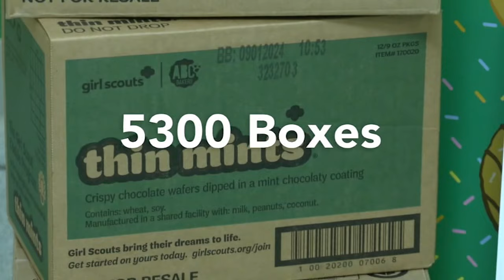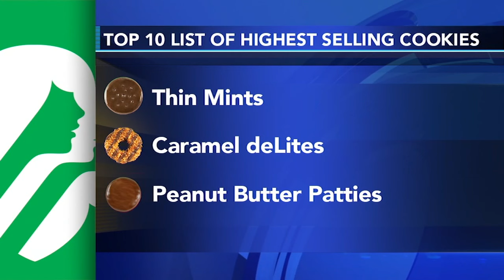Girl Scout cookie sales begin in eastern Pennsylvania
Girl Scouts cookie sales are starting again Thursday, and we have good news for those of you looking to get those Thin Mints and Samoas.

The Girl Scouts cookie program is the largest girl-led entrepreneurial program in the world, teaching the girls business and money management skills and so much more.

And while some councils have had to make the tough decision to raise their prices to offset rising costs, one of our local councils, the Girl Scouts of Eastern Pennsylvania, is keeping prices flat at $5 a box, except for the gluten-free cookies, which are $6 a box.